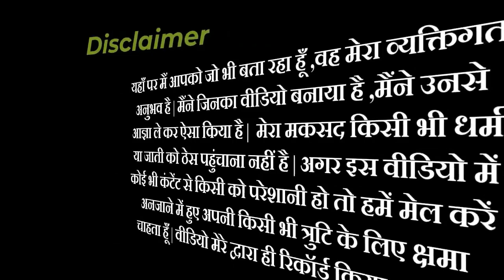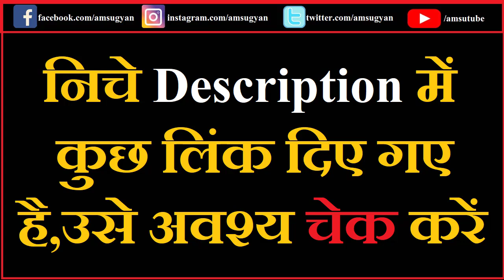पोखरी बाबा | वन विभाग भी हार मान चूका है Pokhari Braham Baba, Buxar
पोखरी बाबा.वन विभाग भी हार मान चूका है. सिद्धो की लीला अपरम्पार है. इस वीडियो में आप पोखरी बाबा के बारे में जानेंगे।  इनके क्षेत्र में कोई इनकी आज्ञा के बिना मिट्टी तक नहीं ले जा सकता।  पोखरी  बाबा का क्षेत्र सिद्ध क्षेत्र ही है।  कुछ लोगों ने इस क्षेत्र पर कब्ज़ा करने की कोशिस भी की लेकिन इसका परिणाम बहुत बुरा हुआ। 52 बीघा में यह क्षेत्र है.

Timeline:
00:30 : Introduction (पोखरी बाबा )
01:30 : सिद्ध क्षेत्र पर कब्ज़ा करना
03:04 : पंडित जी द्वारा पोखरी बाबा के बारे में
05:30 :वन विभाग भी हार गया
06:14 : अलौकिक घटना
08:22 : पोखरी बाबा का मंदिर निर्माण
10:00 : समाधिस्थ संतों की जीवनी

✅ Bharat Ke Mahan Yogi Haribolanand Maharaj

All videos and pictures are captured by myself. The voice-over in this video
by Pankaj (myself). Amsugyan travel
Credit :